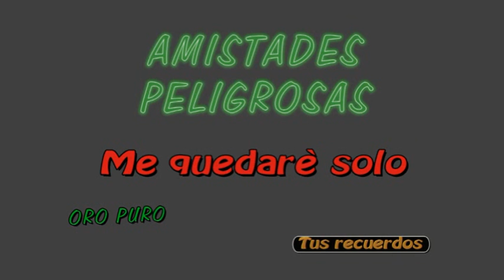Me quedarè solo - AMISTADES PELIGROSAS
Sin ti , màs solo que nunca